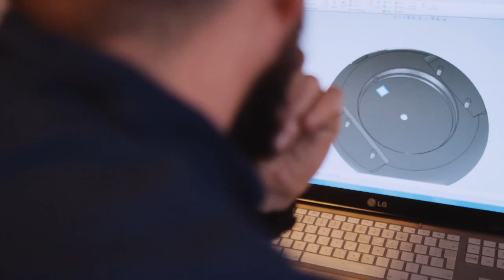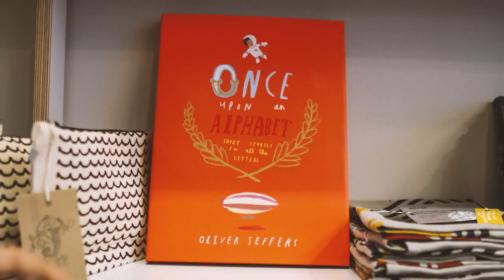Irish Design 2015 | The Future is in our Hands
irishdesign2015.ie

Irish Design 2015 is a programme exploring, promoting and celebrating Irish design and designers through events and activities on the island of Ireland and in international capitals of design and commerce.

Join us to celebrate Irish design in 2015.

Developed and produced by In the Company of Huskies for Irish Design 2015. With thanks to Botany Weaving, Design Partners, Detail, Distillers Press, Makers & Brothers, National College of Art and Design, Notion, Scott Tallon Walker Architects.